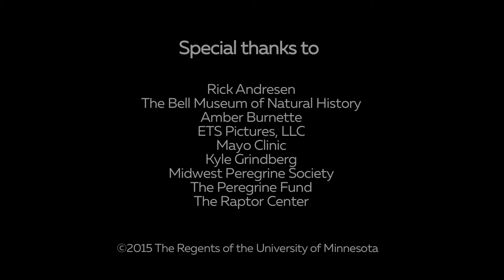Peregrines under Threat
Part 1 of, "Peregrines and People," a video series made for the Peregrine Falcon Exhibit at the Bell Museum of Natural History:

Interviews:

John Castrale
Jacquelyn Fallon
Dr. Patrick Redig
Amy Ries
Andrew Weaver

Special thanks to:

Rick Andresen
The Bell Museum of Natural History
Amber Burnette
ETS Pictures, LLC
Mayo Clinic
Kyle Grindberg
Midwest Peregrine Society
The Peregrine Fund
The Raptor Center